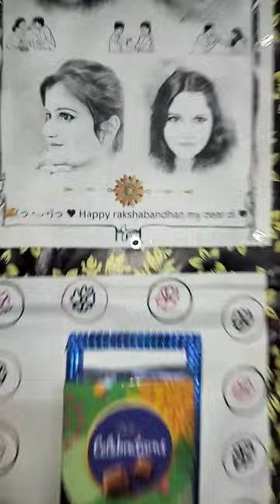rakshabandhan vlog | vlog #1 my first minivlog craft | mani sharma vlogs